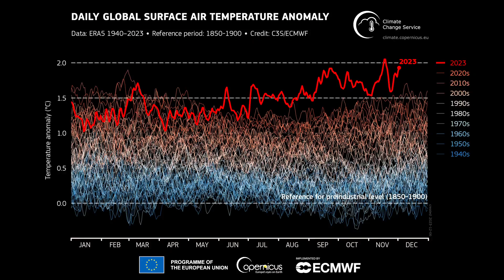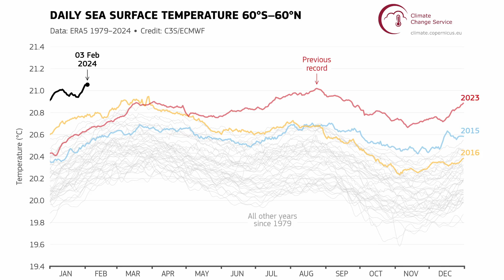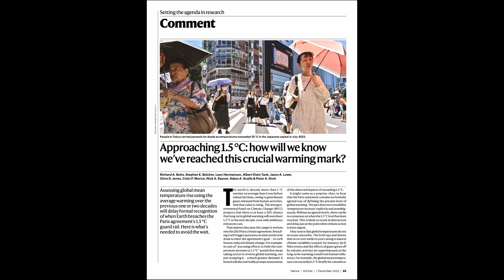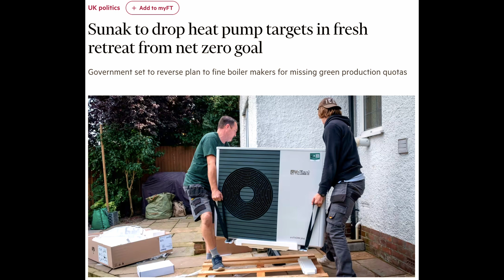Have we just blown past our climate target?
The world has just recorded its first ever 12-month stint of temperatures 1.5 degrees above pre-industrial levels. It shows how completely we have changed our climate.

But this news doesn’t mean that we have reached the 1.5 degree Paris Agreement target for warming – yet.

Contents
00:00 – More news.
00:57 - Wake-up call
01:28 - Paris targets and current warming
02:47 – Apples, oranges, and sponges
04:40 – We need action

Steven Cowling, Eliot Bryant, Baerbel Winkler, Patrick Hillberg, Michael Unterweger, James Harley Gorrell & Lucien Mansell.